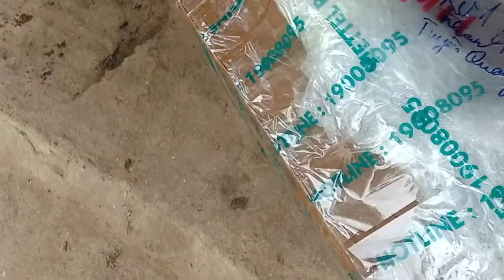Nông dân Chế tạo, lắp ráp, chạy thử máy phun tưới xịt rửa từ máy xạc cỏ đeo lưng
Nông dân Chế tạo máy phun tưới xịt rửa từ máy xạc cỏ đeo lưng
- Chào mừng các mọi người đến với TRÂU VÀNG TUYÊN QUANG là kênh chanel chia sẻ các clip về hướng dẫn sử dụng, các chức năng của máy, hướng dẫn sửa chữa máy và chế độ bảo hành của công ty TNHH Thiết Bị và Công Nghệ Cao INTESO. Chúng tôi chuyên phân phối và bán lẻ máy xới đa năng Trâu Vàng và máy nông nghiệp ở Tuyên Quang, Hà Giang và Bắc Kạn
- Mọi người đăng ký kênh trâu vàng tuyên quang để được cập nhật những clip và những chức năng, chức năng mới, những chế độ ưu đãi , bảo hành, bảo trì của công ty TNHH Thiết bị và công nghệ cao INTESO.
- Mọi thông tin xin liên hệ hotline: để được mua máy Trâu vàng chính hãng và được giới thiệu đến đại lý ủy quyền của công ty trên địa bàn tỉnh Tuyên Quang, Hà Giang và Bắc Kạn